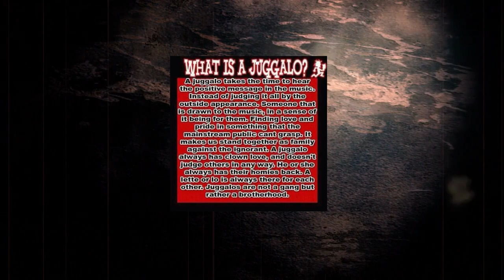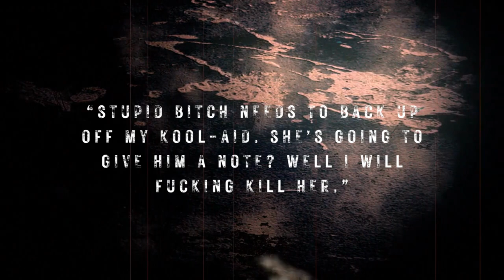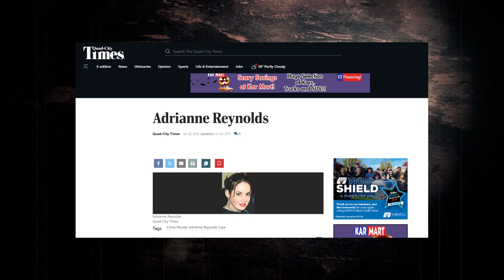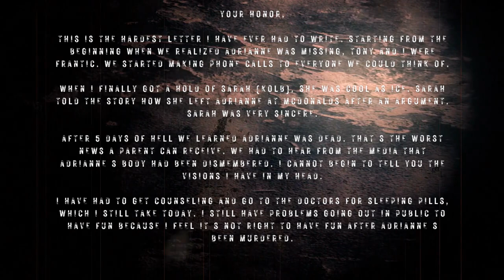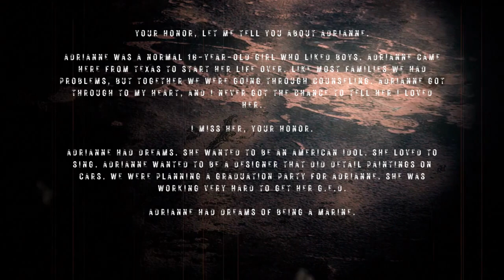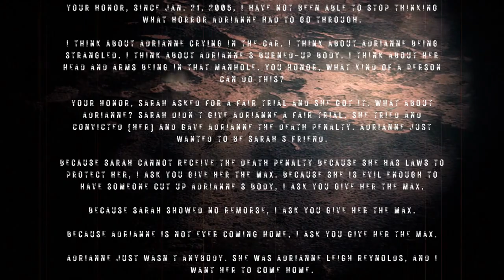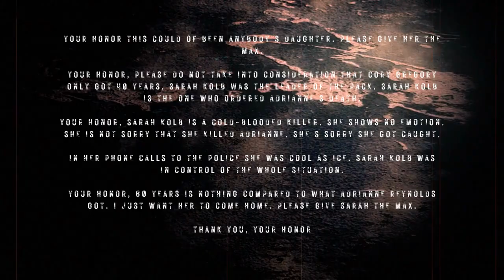The Murder of Adrianne Reynolds Part 2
The Conclusion of what happened to Adrianne Reynolds and her 3 friends who were involved in her murder and dismemberment.

This Channel and the Contents made available are for educational, Commentary and Informational Purposes Only.